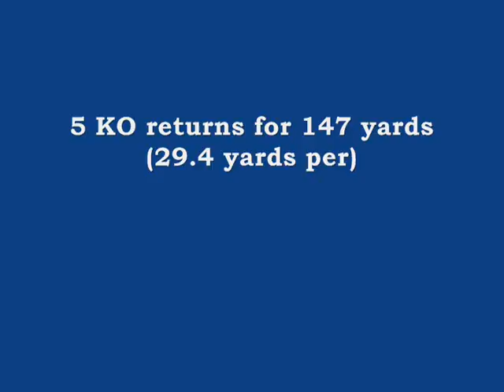Luke Offense 2010_0001.wmv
Lukas Robinson 8th Grade Offense extended